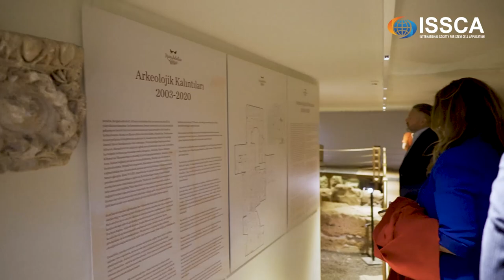Post-Inauguration Celebration: ReGen Mediterra Team Unwinds in Historic Istanbul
After the successful inauguration of ReGen Mediterra, join Banu Basaran and the team as they celebrate with a cultural dinner in historic Istanbul. 🍽️🏛️ Experience their networking evening and a visit to a museum of the ancient Roman Empire. 🎉🌟

Después de la exitosa inauguración de ReGen Mediterra, únete a Banu Basaran y al equipo mientras celebran con una cena cultural en el histórico Estambul. 🍽️🏛️ Disfruta de su noche de networking y una visita a un museo del antiguo Imperio Romano. 🎉🌟